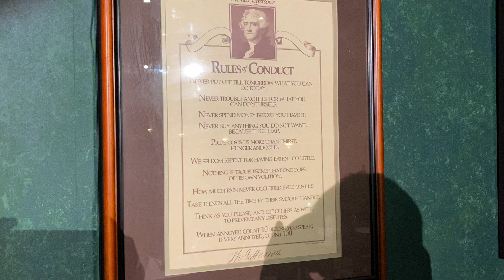12 Angry Jurors 1953 set phase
Love something with all your soul, let it go and it may return to you. I may have made decent money and found out auditions for Drinking Habits and this best director I’ve ever worked with’s Sound of Music opportunities but there’s no way it’s is easy  to wonder when I’ll see this family again even though I have their contact information. This is a whirlwind of Emotion for a show delayed twice and considered in a deliberation to be pushed to September but decided on a private rsvp show.
I have to get this out of my brain and I’ll feel better but I fear and look forward that I’ll feel exactly like this all over again next time I’m cast. Until then I regain my composure and the gratitude for I have the people who watch this privilege of an expressive channel that feeds your souls I hope half as much as it does mine. I don’t Post a lot of personal stuff so you can see how much Powerfully moving something Is when I do.
Not forgetting the rules of conduct, to help.
This is a privilege that almost did not happen.
Edit: I read all this and I have ceased weeping. 🦋
Live theater and music and writing heals and connects like nothing on this space marble.
I feel so drained of Emotion and It’s weird enough Eisenhower resembles my grandad watching over me nodding that I am doing the right thing(s).
Trying so hard not to get lonely, parting ways...
Be yourself and you meet anew, maybe.

“Don’t frown because it’s over, smile because it happened!” -Dr. Seuss 🥲

“Don’t breathe too deep. Don’t think all day. Dive into work. Drive the other way. That drip of hurt, that pint of shame, goes away. Just play the game.” -Rent